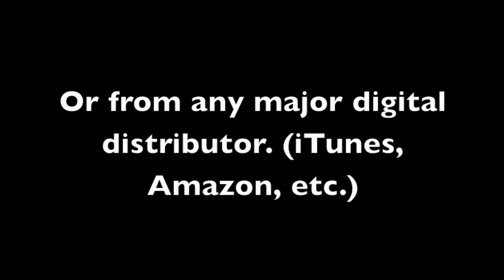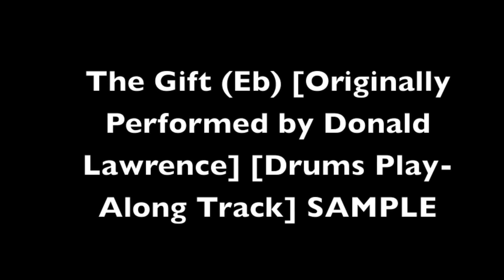The Gift (Eb) [Originally Performed by Donald Lawrence] [Drums Play-Along Track] SAMPLE